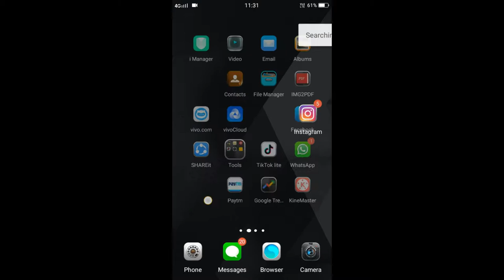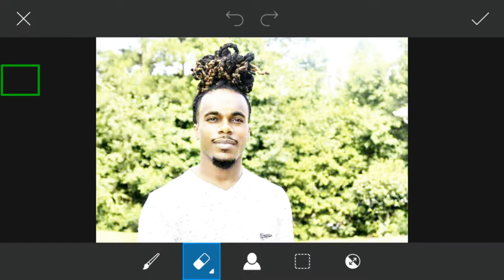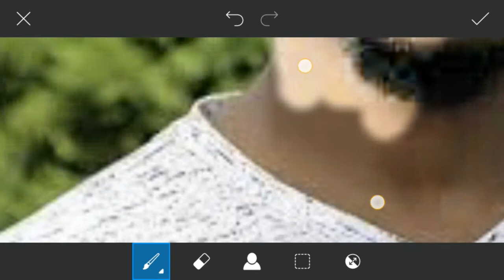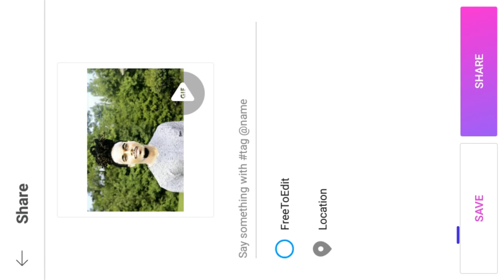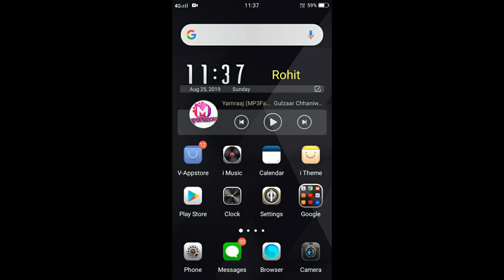Photo ka rang gora kaise kare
Picsart photo fair colour